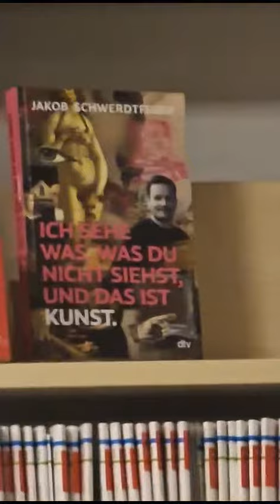Wohin willst du gehen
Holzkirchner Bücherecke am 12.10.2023